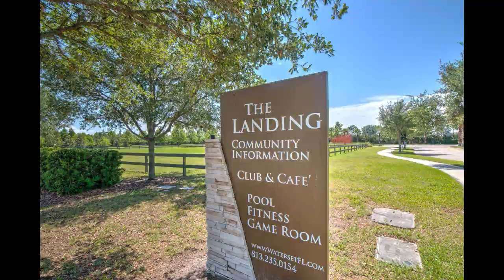Jeffrey Pierce Photography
Video Drone Preview